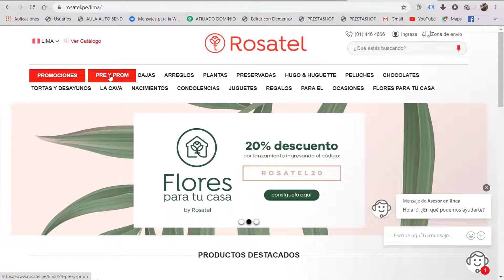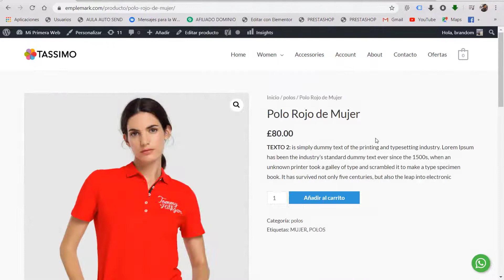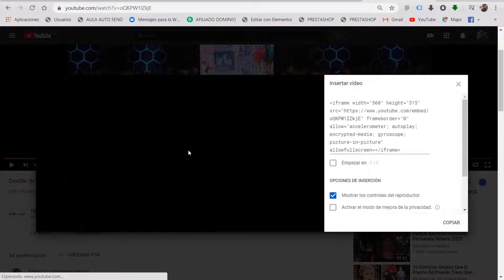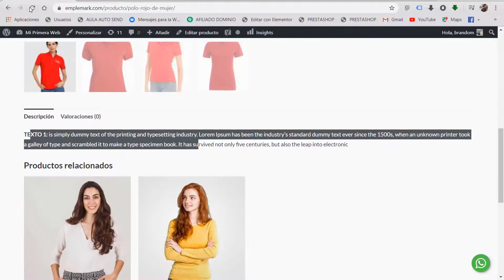🥇 Cómo Insertar Videos en los Productos de Woocommerce ✅ Video de YouTube WordPress 【VIDEO 61】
Cómo Insertar videos en los Productos de Woocommerce 【VIDEO 61】
► Curso de WordPress  🔻👇DALE CLIK 👇🔻

✅ CURSO DE WORDPRESS COMPLETO /  67 VIDEOS
01. Curso de WordPress desde Cero - Presentación
02. CMS WordPress para la Creación de Páginas Web
03. Qué es WordPress
04. Instalación de WordPress en PC
05. Cómo Elegir un Buen Dominio
06. Cómo Comprar un Dominio Web
07. Recomendaciones Antes de Adquirir un Hosting
08. Cómo Comprar un Hosting de HostGator
09. Direccionamiento de las DNS
10. Instalación de WordPress en un Hosting
11. Recuperar Accesos de WordPress - Recuperar Contraseña
12. Agregar un Segundo Dominio al Hosting
13. Crear un Correo de Empresa por Medio del Hosting del Cpanel - WebMail
14. Configurar Perfil de WordPress
15. Optimizar carga de Imágenes en WordPress
16. Tipos de Usuarios - Roles de Usuario
17. Estructura web para WordPress
18. Creación de Páginas Simples en WordPress
19. Desactivar el Editor Gutenberg
20. Creación de Entradas para Noticias del Blog
21. Como cambiar la página de inicio o por defecto de WordPress
22. Comentarios en las Entradas de Blog
23. Cambiar Plantilla de WordPress
24. Creación de Menú en WordPress
25. Creación de Blog en WordPress
26. Creación de Enlace Externo en el Menú de WordPress
27. Editar Plantilla Básica de WordPress
28. Creación de SubMenú en WordPress
29. Certificado de Seguridad SSL - Instalar Plugin
30. Posicionamiento Web SEO en WordPress
31. Como AÑADIR Widgets en Wordpress
32. Cómo Insertar Videos en WordPress
33. Cómo SUBIR IMÁGENES en Wordpress para tu web
34. Agregar un Botón de WhatsApp en WordPress
35. Cómo INSTALAR GOOGLE ANALYTICS en WORDPRESS
36. Cómo Instalar El Píxel De Facebook En WordPress
37. Verificar Dominio en Google Search Console en WordPress
39. Realizar un copia de seguridad en wordpress
40. Cómo MIGRAR WORDPRESS
41. Estructura de Carpetas en WordPress
42. Plugin de Seguridad en WordPress
43. Cómo Instalar la Plantilla Astra en Wordpress
44. Instalar Plantillas Prediseñadas en WordPress + Astra + Starter Templates
45. Instalar Plantilla de Tienda Virtual con Astra en WordPress
46. Cómo usar Elementor en Wordpress - Conoce su interfaz
47. Cómo instalar Elementor Pro en Wordpress
48. Cómo crear un MENÚ con ELEMENTOR
49. Cómo crear SLIDERS con Elementor
50. Como hacer una LANDING PAGE con ELEMENTOR en WORDPRESS
51. Cómo editar Menú de Wordpress y Modificar Cabecera Astra
52. Cómo INSERTAR UN MAPA en WordPress
53. Cómo Crear un FORMULARIO de CONTACTO en Wordpress
54. Cómo personalizar páginas con Elementor en WordPress
55. Cómo configurar menús y widgets en WordPress
56. Cómo insetar Shortcodes en WooCommerce
57. Cómo poner Categorías de Productos en WooCommerce
58. Cómo Cambiar el Logo en WordPress
59. Cómo crear un PRODUCTO para tu TIENDA con WordPress y WooCommerce
60. Cómo Crear un Menú de Productos en WooCommerce
61. Cómo Insertar videos en los productos de Woocommerce
62. Cómo cambiar de moneda en Woocommerce
63. Cómo poner etiquetas a los productos en Woocommerce
64. Carrito y Proceso de Compra en Woocommerce
65. Configurar método de pago transferencia bancaria en woocommerce

Aprenderás a InsertarVideos para WordPress a su última versión de manera sencilla. Nuestro objetivo es que consigas desarrollar y administrar, en poco tiempo, tu propio sitio web profesional. Bienvenido a nuestro Curso para emprendedores.